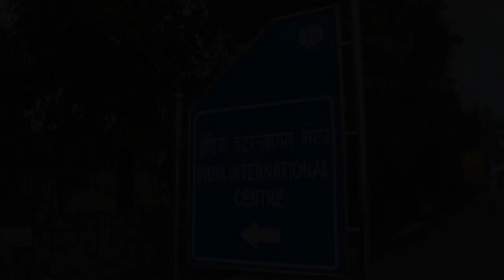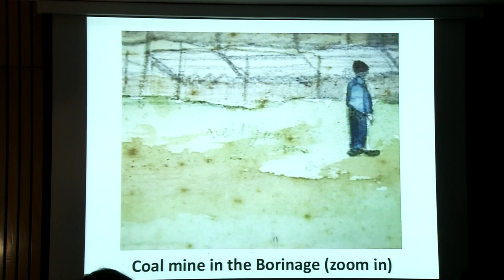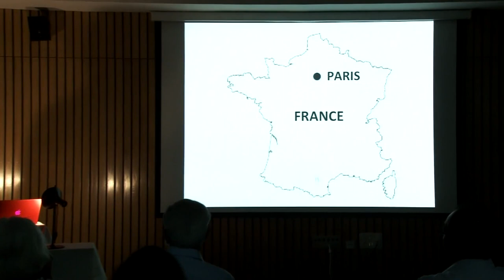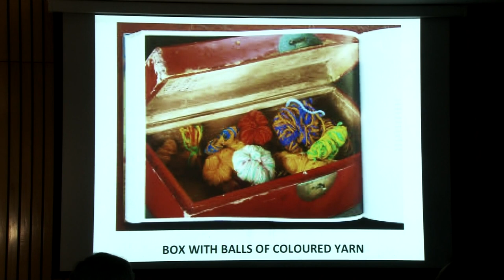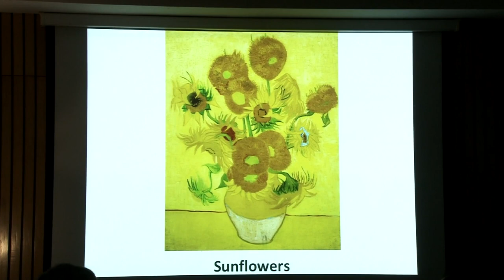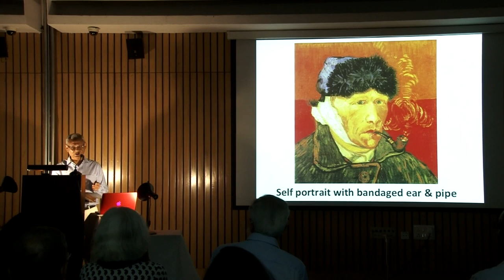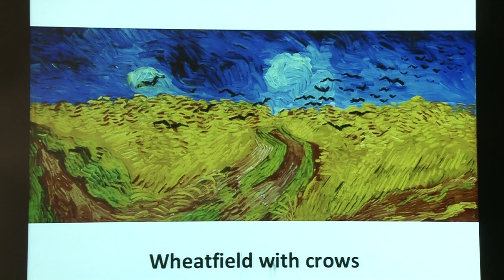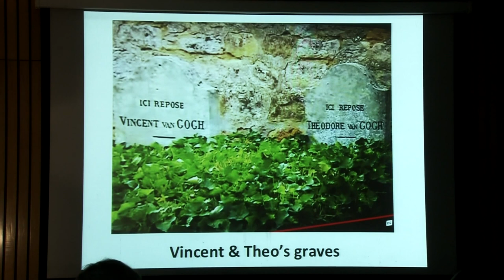Letters to Theo - the art and life of Vincent Van Gogh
A talk by Sumanjit Chaudhry